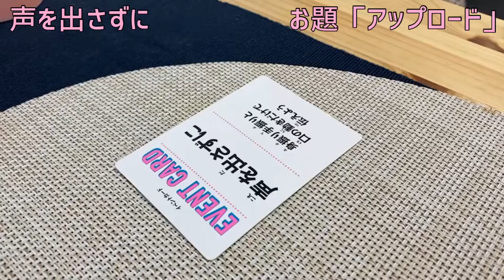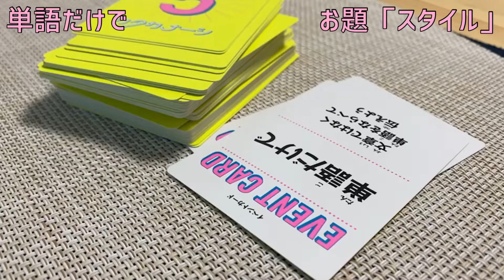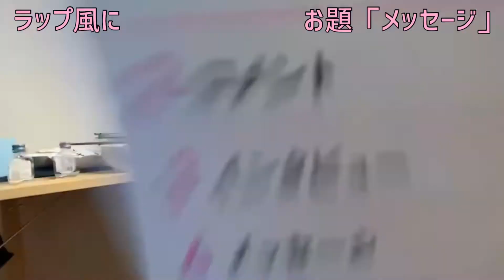【カタカナーシ】全力で遊んでみた！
わたあめれいなです！

今回は友人たちとカタカナーシというカードゲームをした時の動画です。

私は喋る時擬音語や英語が多いので、カタカナ禁止はとても難しかったです笑

興味がある方は是非やってみてくださいね！